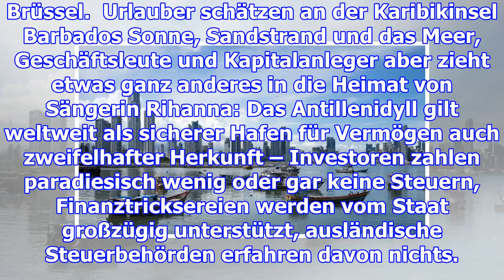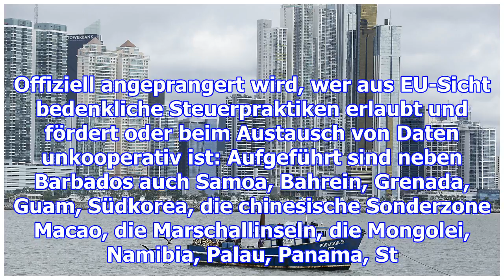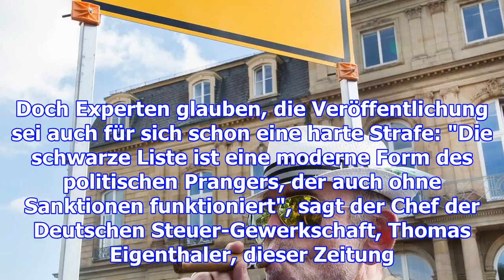Eu stellt 17 staaten auf schwarzer liste an den pranger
Brüssel.  Urlauber schätzen an der Karibikinsel Barbados Sonne, Sandstrand und das Meer, Geschäftsle...